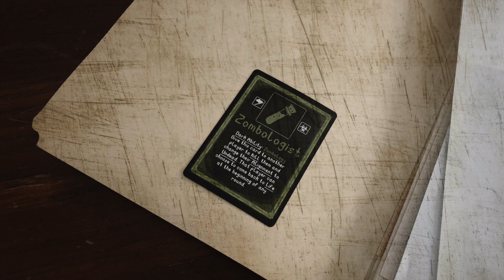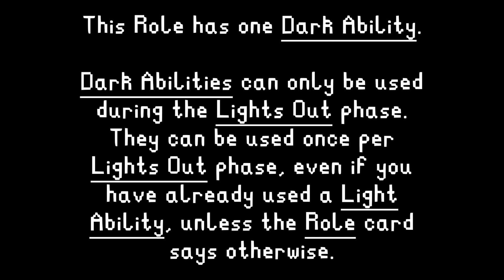The Zombologist - Role Introductions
It’s a shame to see talent go to waste.

Science and magic can often be thought of in a similar way. The Zombologist has discovered a way to reanimate the dead without some nonsensical spells and a decorated walking stick. After several experiments, most of which failed, the Zombologist has finally perfected a chemical that not only acts as a deadly poison, but creates Undead minions shortly after! How wonderful it was when they finally found success. It’s also quite convenient that the newly created Undead don’t attack the Zombologist. Perhaps it’s the smell of rot emanating from them.